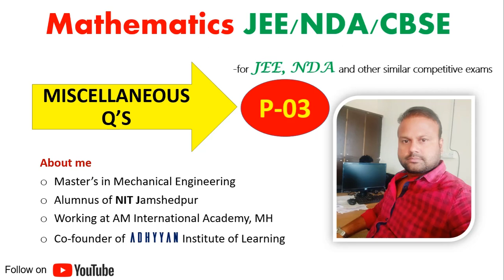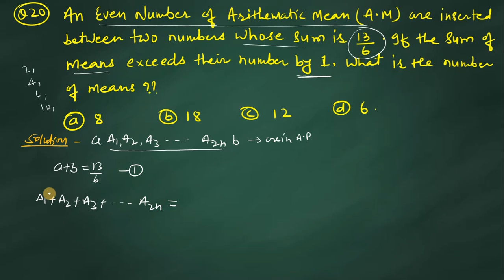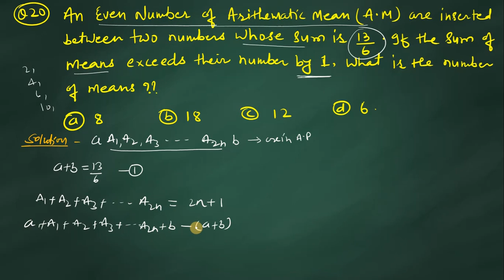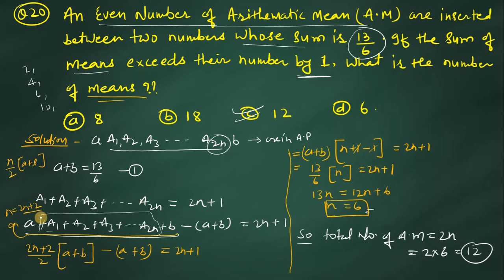L-70 | NDA MATHEMATICS | MISCELLANEOUS QUESTION P-03 | CRASH COURSE | RAPID FIRE Q'S PRACTICE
In this session problems based on MISCELLANEOUS QUESTION has been discussed.

Join the telegram channel for the regular updates and new questions for the practice

This is playlist of functions in mathematics

This is playlist of LIMIT in mathematics